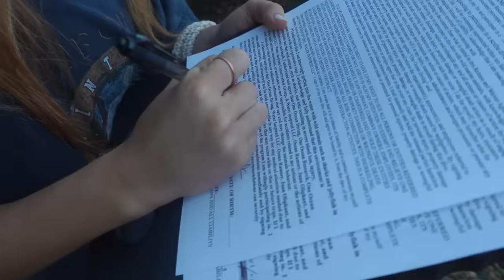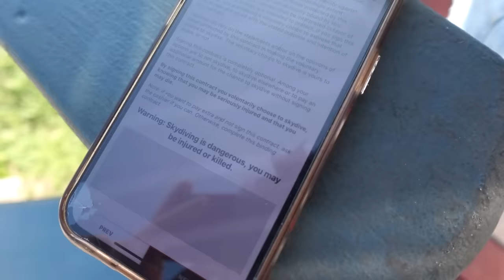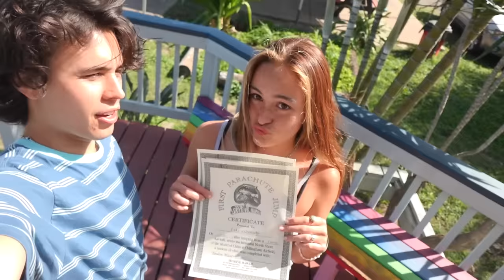Convincing A Stranger To Go Shark Diving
Surprise! pt 3